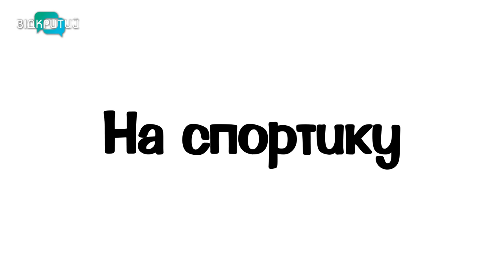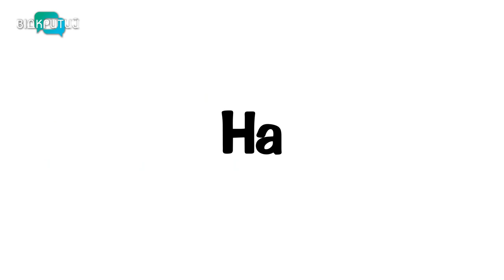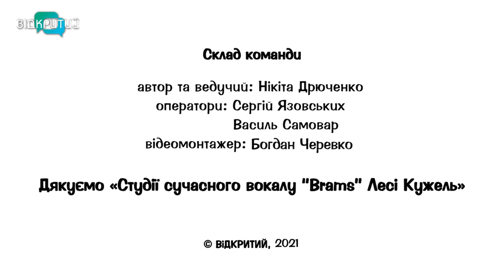Дмитро Болдаєв - дисципліна, топ-3 гравців Суперліги, навантаження та відпочинок | На спортику